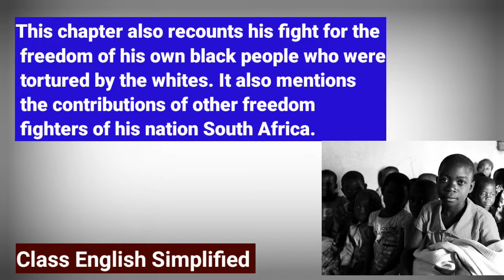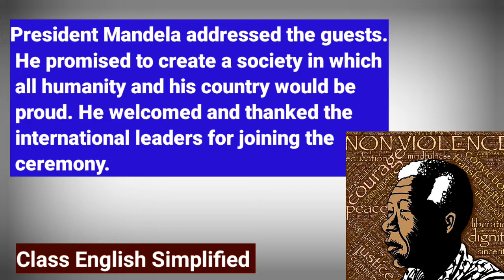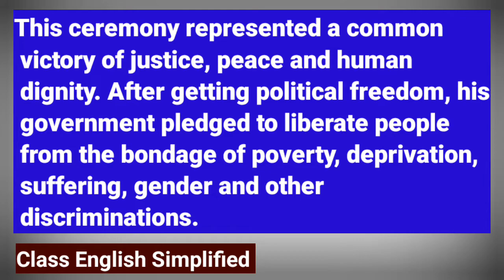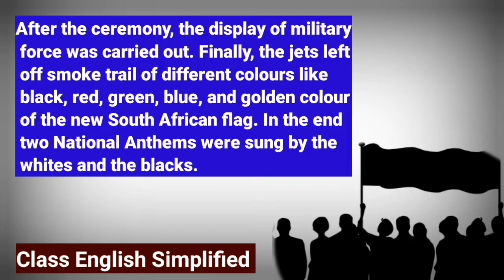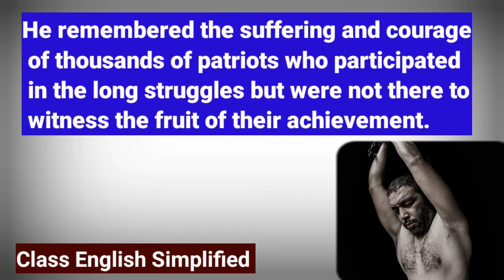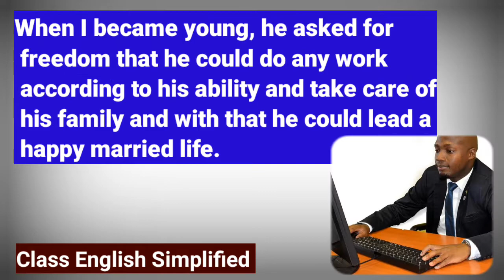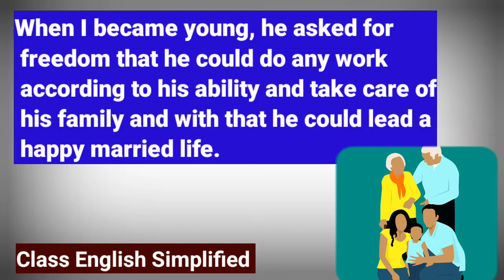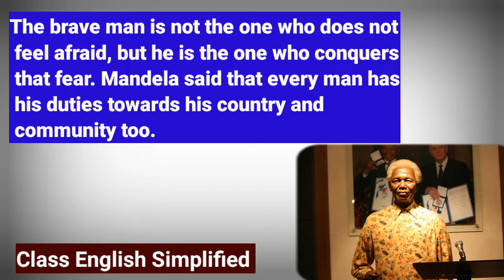Class 10 Nelson Mandela Long Walk to Freedom Summary | Chapter 2 | First Flight Book | In Hindi